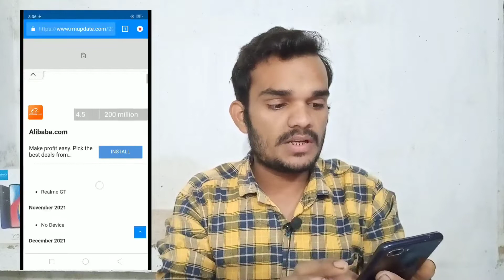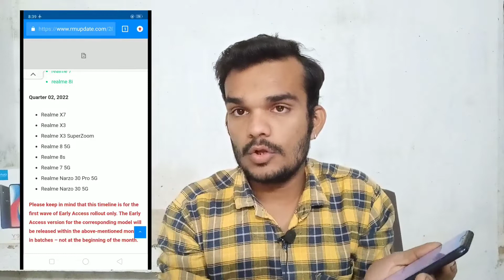Update Realme ui3.0 |Realme Ui3.0 eligible device list 🔥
◾in this video i will show you Realme UI3.0 eligible device list

Music Credit-Book The Rental Wit It - RAGE